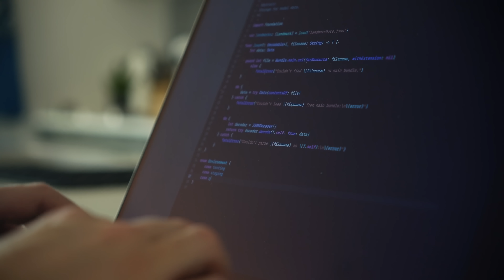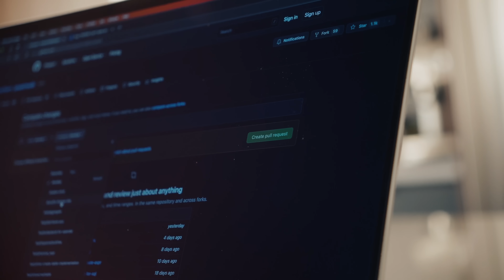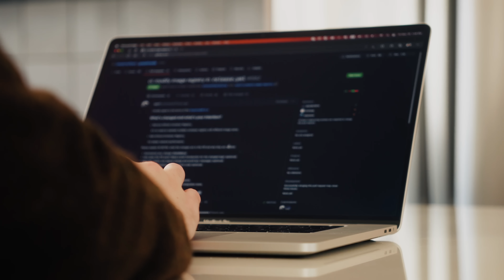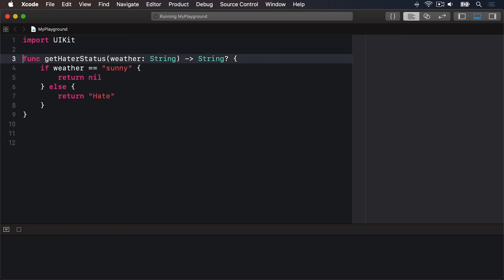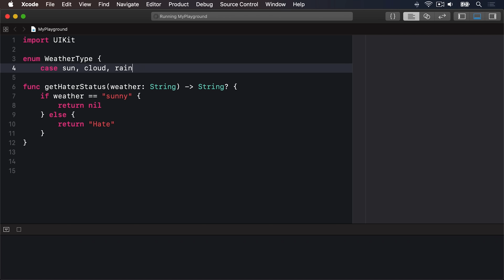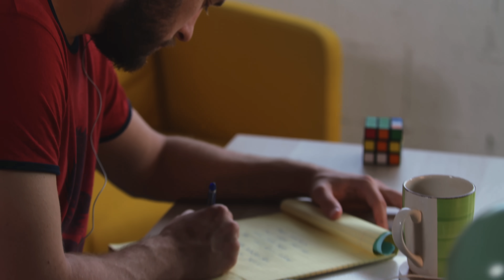Best Coding Habits to Adopt in the New Year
Welcome to the new year! As software engineers, it's important to continually improve and refine our skills to ensure we are writing high-quality, maintainable code. In this video, we'll discuss some good coding habits that you can adopt in the new year to help you become a more efficient and effective programmer. Whether you're a seasoned developer or just starting out, I'm hoping these habits will help you write better code and advance your career!

A couple of you were asking about the keyboard & journal in the thumbnail, so here they are!
⌨️ Logitech MX Mechanical Mini
📕 Moleskin Classic (Plain)

If you're interested in the equipment I use to record, I made a kit for it!

📖 Chapters:
00:00 Intro
00:26 Breaking down your tasks
01:56 Impact of tiny improvements
03:21 Keeping a Dev Journal
05:13 (Type)safety first
06:31 Eating the frog first
07:38 Meditate